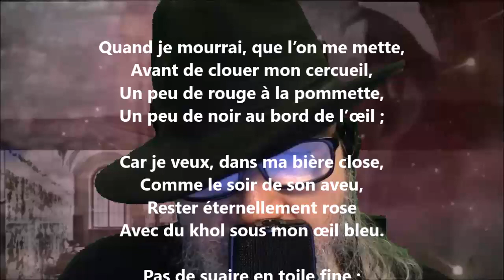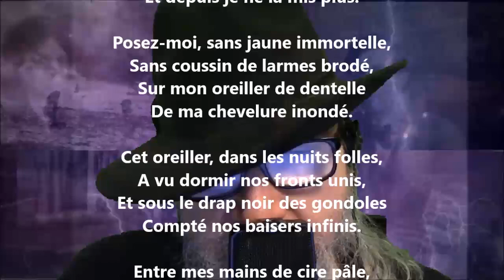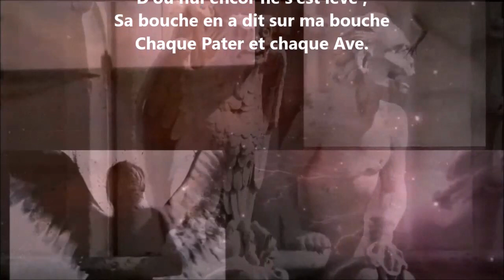Coquetterie posthume - Théophile Gautier lu par Yvon Jean